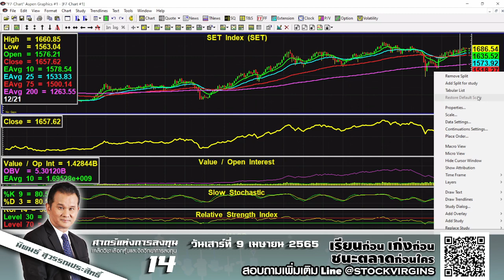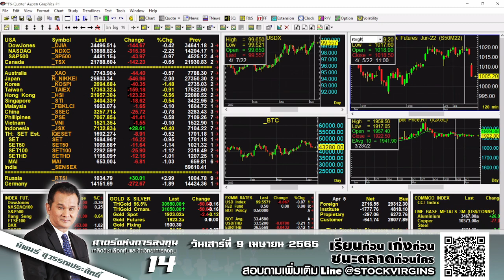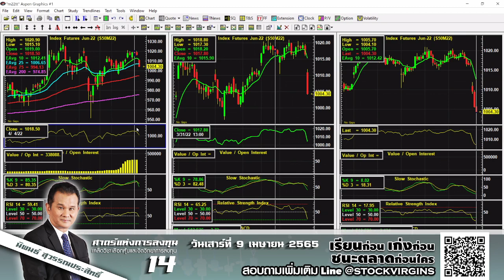07.04.2022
คุณนิพนธ์ สุวรรณประสิทธิ์